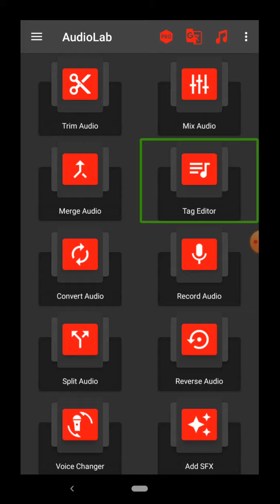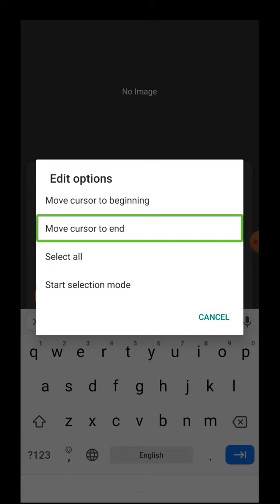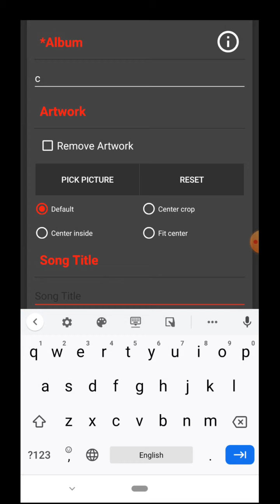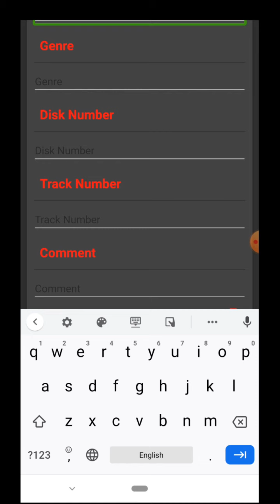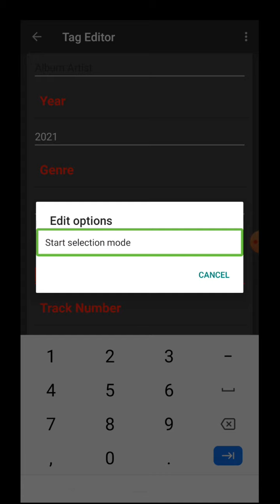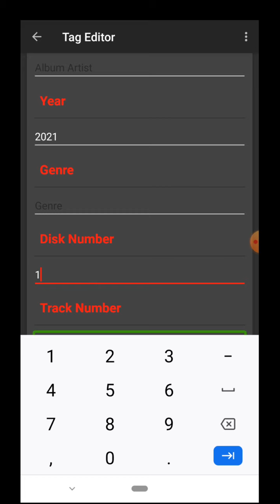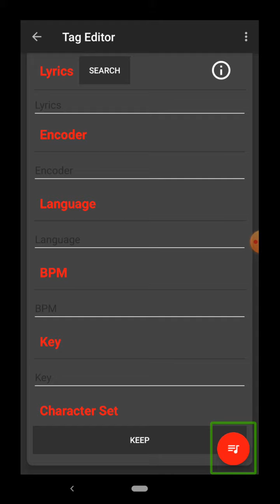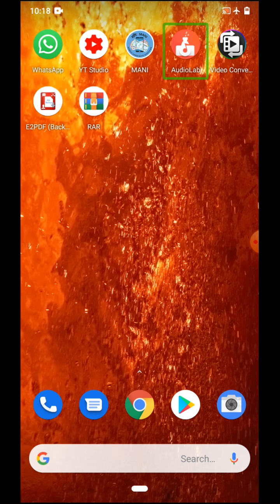Audio editing series part 4 in your Android mobile in Telugu by Prasad tech vision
Hello folk I will show in this tutorial about tag editor